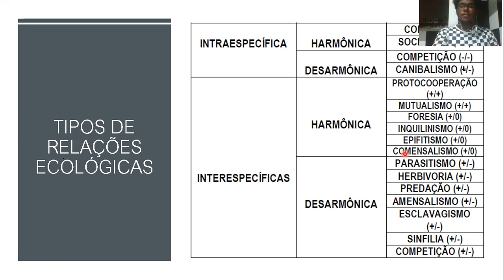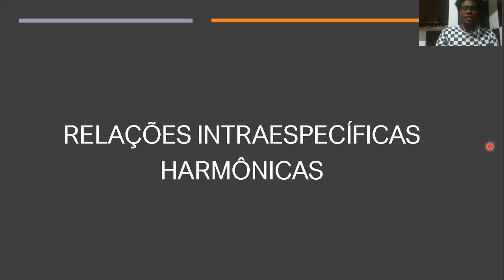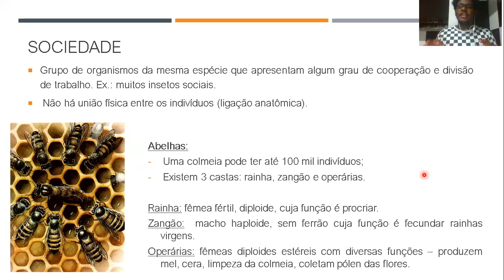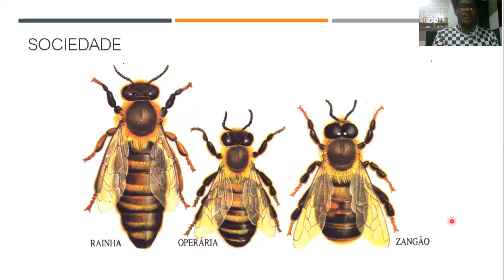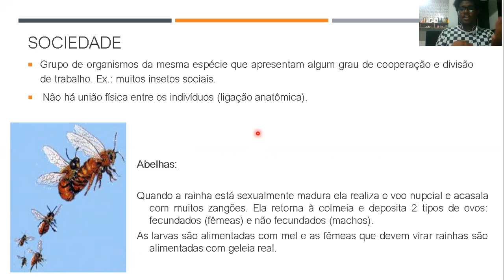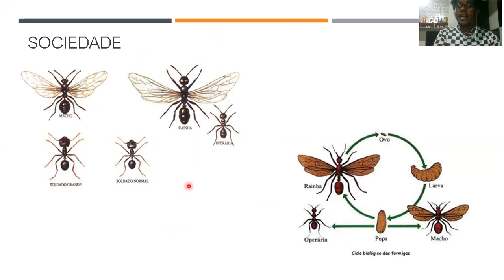BIOLOGIA I - Relações Ecológicas (Parte 1) - Prof. José Rodrigues